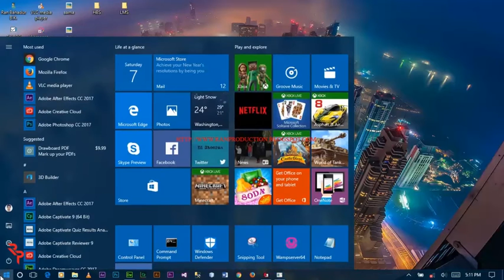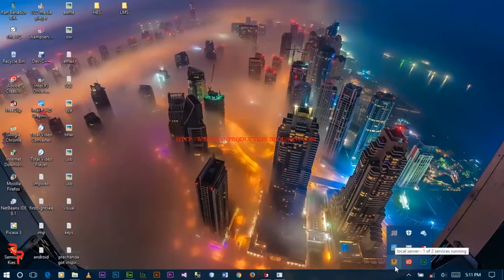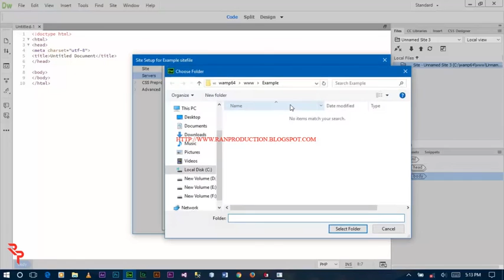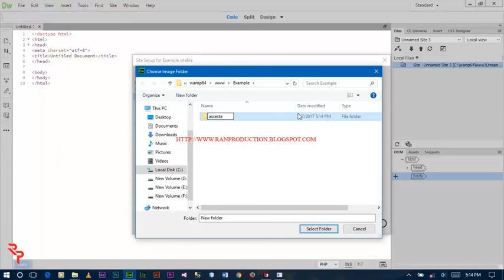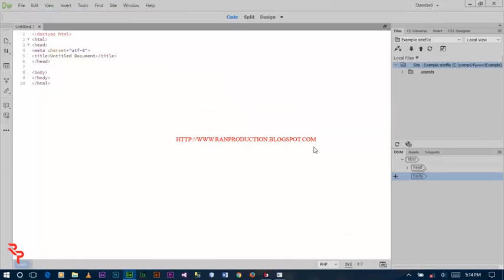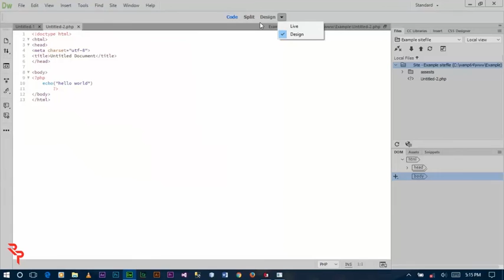How to Define Your Site and Localhost Testing Server in Dreamweaver CC?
This videos shows how to Define Site and Localhost Testing server in Dreamweaver CC.

This video is created by Ran and RunCodes own this video. Using of this video on other channels without prior permission will be strictly prohibited. (Embedding to the websites is allowed).. So stop copying and be a responsible people.